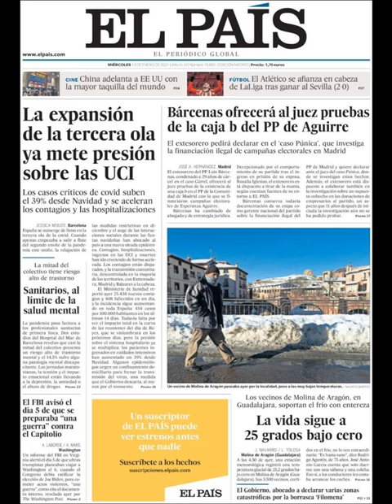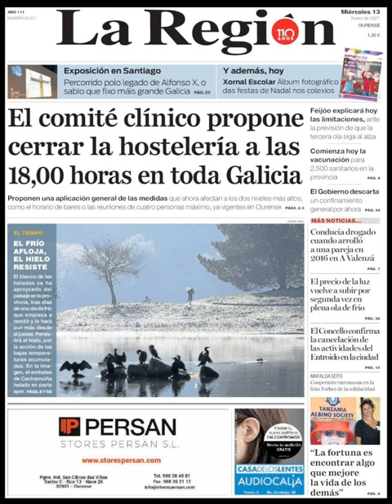Noticias Miércoles 13 Enero 21 Principales Portadas Titulares Diarios Periódicos España Spain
Principales Titulares de Noticias en Portadas Diarios Periódicos Españoles del Miércoles 13 de Enero de 2021 ¿Que le Parecio este día?